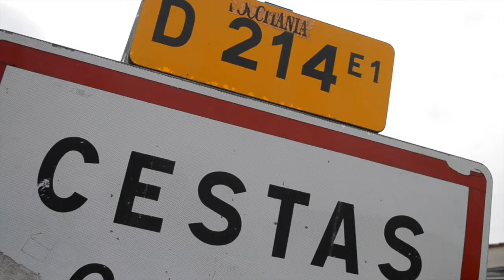Départementales 2015 : Canton de Pessac 1 - Di Camillo - Rautureau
Présentation d'Aurélie DI CAMILLO et Benoît RAUTUREAU candidats pour les élections départementales du 22 et 29 mars 2015 sur le Canton de Pessac 1